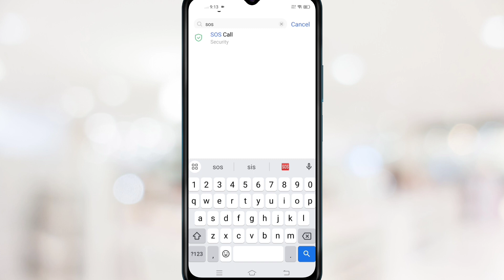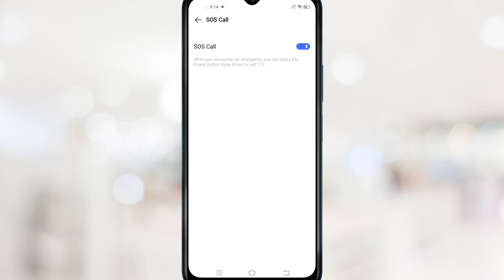Emargency Call 112 Problem Solve ! Automatic emargency call band kaise karen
How to disable automatic emargency call 112
Automatic emargency call band kaise karen